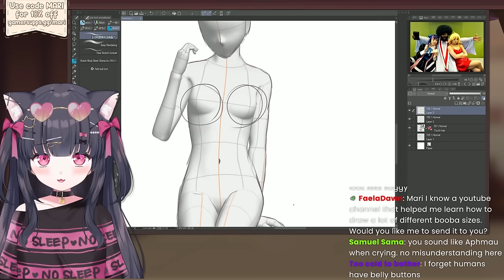The Shocking Truth About AI Art in VTubing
Things to Avoid If Youre a VTuber | AI Art